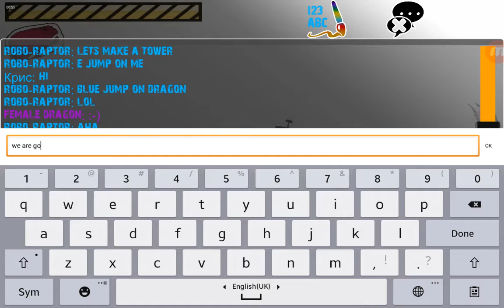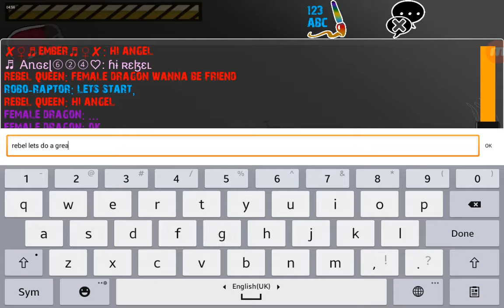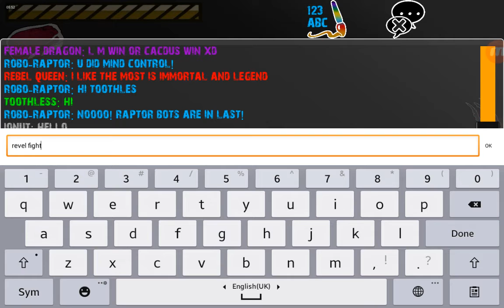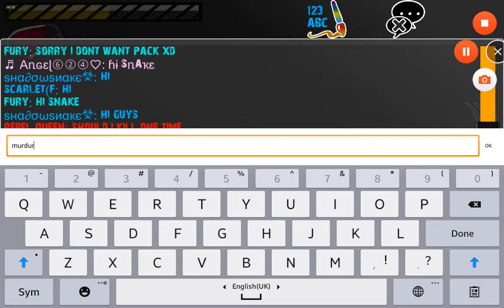RAPTOR RPG - Robo-Raptor Embarrasing Himself